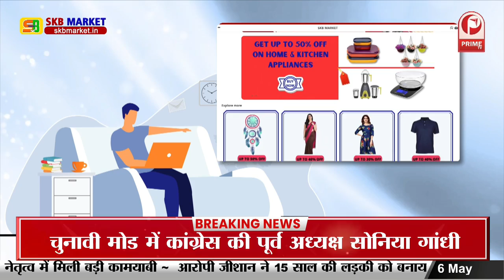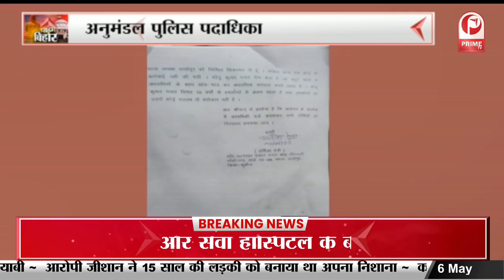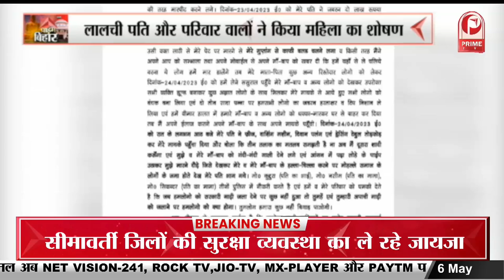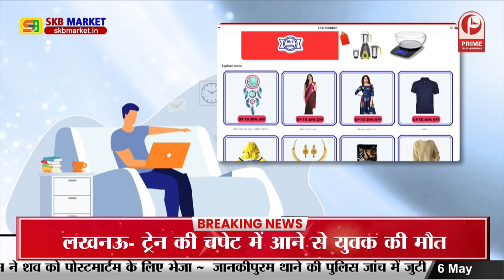Bihar News : आकाशीय बिजली गिरने से किसान की हुई मौत || Prime Tv